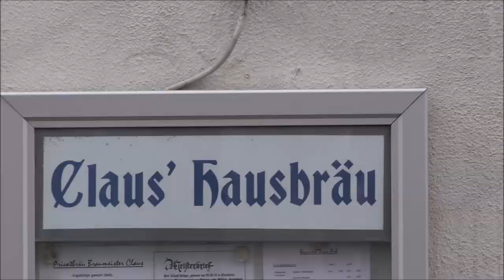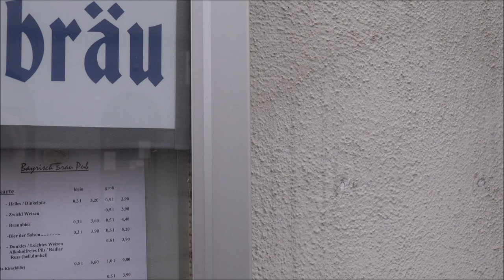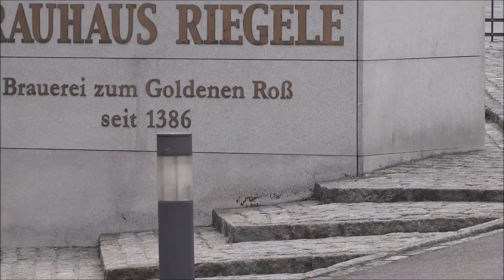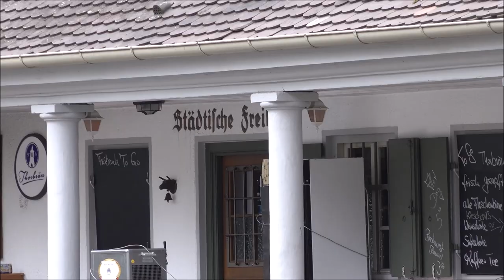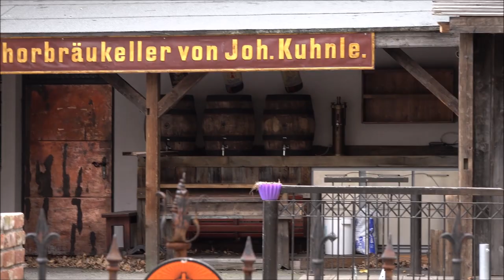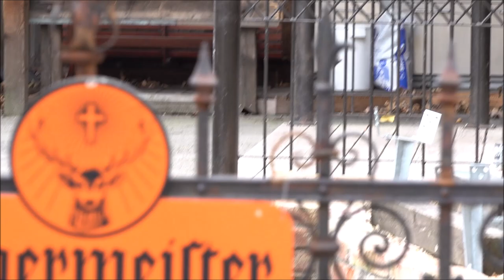Biergarten in der Stadt Augsburg